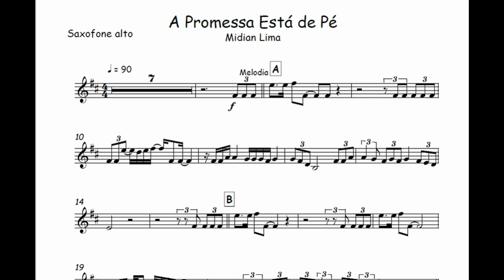A Promessa Está de Pé - Midian Lima 🎺Partitura Trompete, Trombone, Violino, Viola, Cello, Flauta🎼